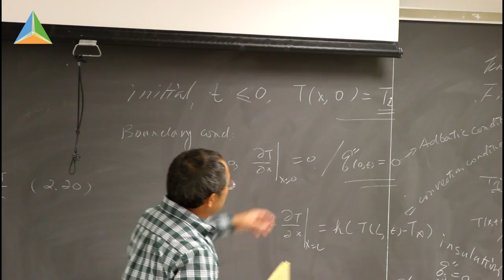Heat and Mass Transfer | Mechanical Engineering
ME 314 Heat and Mass Transfer | Mechanical Engineering